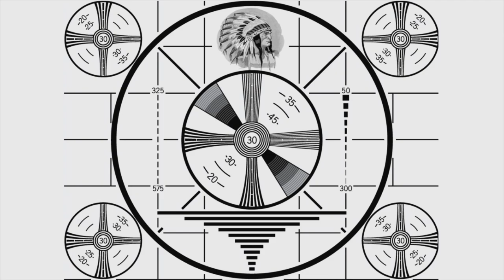The Emotional Voice Actor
Being a nature documentary voice actor is hard, especially when your dad dies, your wife leaves you, and the man that's sleeping with your ex wife is sitting next to you.

Voiced by Nevin Langhus
Shoot by Joe Pfaff